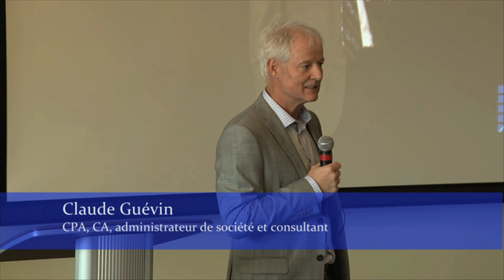Claude Guévin - Vitrine de conférenciers FORMAX 2019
Vidéo de l'extrait de conférence présenté par Claude Guévin à l'occasion de la Vitrine de conférenciers 2019 de l'Équipe FORMAX, qui se tenait au Vignoble Château Fontaine de St-Hyacinthe, devant plus d'une cinquantaine d'organisateurs de congrès et réunions de la grande région de Québec.

Tous les détails de l'événement et au sujet des conférences de Claude Guévin et tous nos conférenciers professionnels au